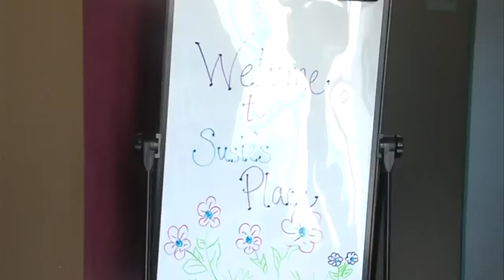Child abuse cases on the rise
Child abuse cases on the rise, advocates weigh-in on the reason for the uptick.